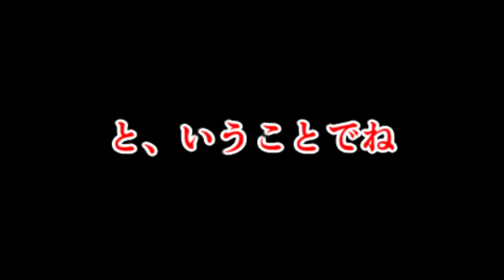SR光サーヤ使ってみた感想。 アビリティ全く分からなくて草【グラブル】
それでもアビリティが説明だけじゃ良くわからないランキング１位はコルワだよ